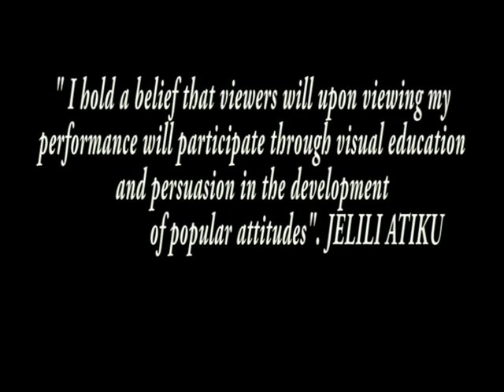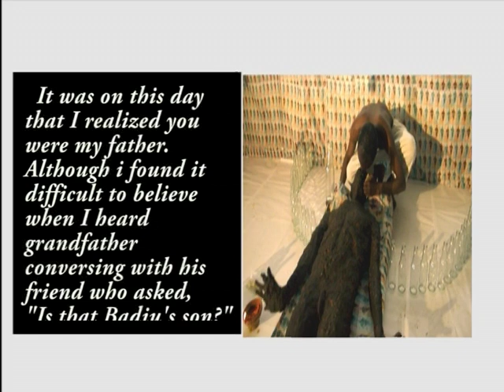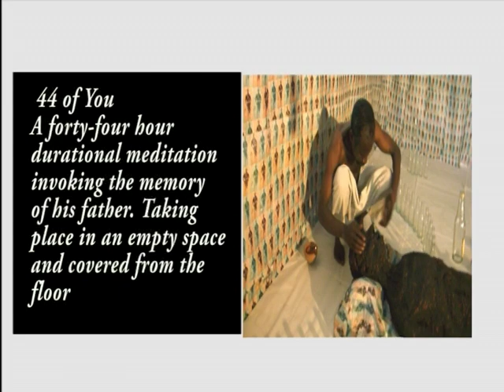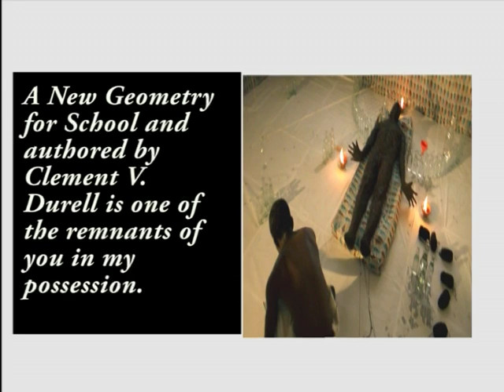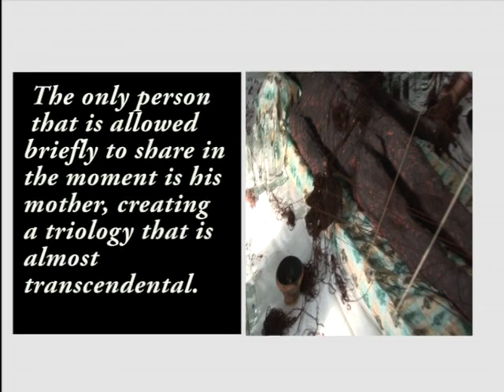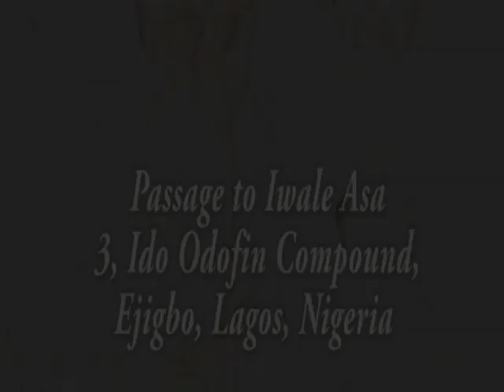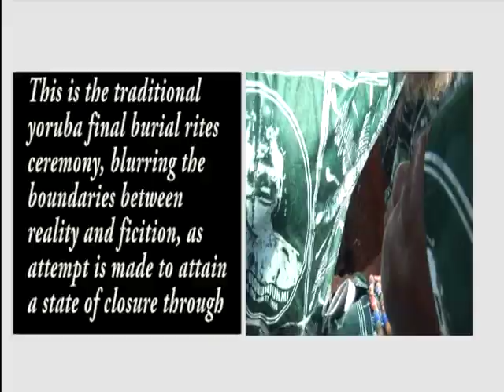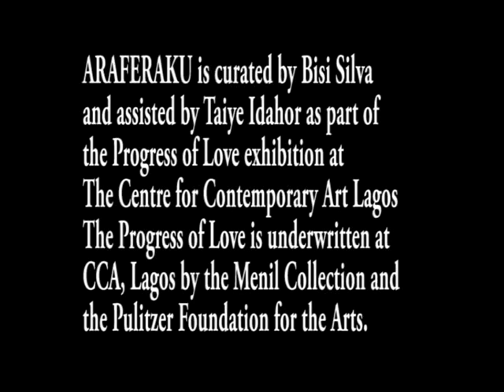ARAFERAKU (2013)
This is a documentary on Jelili Atiku's performance, "Araferaku" (2013), which was commissioned as part of The Progress for Love - A CCA, Lagos collaborative project with The Menil Collection, Houston, and Pulitzer Foundation for the Arts, St Louis. "Araferaku" loosely translated from the Yoruba as "A Part of Me is Missing," triggers personal emotions which manifest as an eulogy of a son to a father who died seven months before his birth.